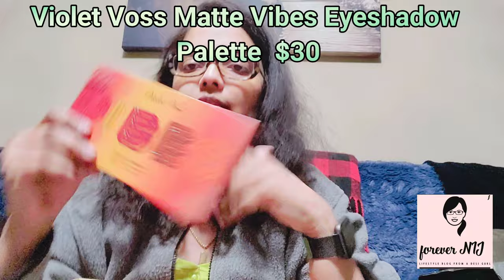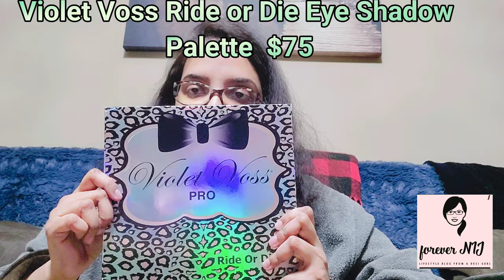Boxycharm December 2020 - All Boxes Reveal and Unboxing and Try On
Hi there my beautiful lovelies! Hope you guys are doing well and staying safe. Today, I want to share the unboxing and try-on video of the massive all BoxyCharm Boxes from December 2020. I will provide a quick and short review of the various palettes. I hope you enjoy the video.

I hope you have a safe, blessed, and wonderful day.

From my heart to yours, happy viewing!!!

I look forward to your feedback.

Singles Swag:
Receive $15 Off Your First Subscription Box

Amazon Store:

Prime Video:

CAUSES CLOSE TO MY HEART (PLEASE DONATE DIRECTLY TO THE ORGANIZATIONS THROUGH MY FUNDRAISING LINKS): I consider myself fortunate to have good health, a full-time job, and a roof over my head. However, there are still so many people who are struggling to put food on their tables. Please join me to help those who are struggling. If you have good health, full-time jobs, and a roof over your head, please join me to help those who are struggling.  Whether you donate $5 or $500, you will make a huge difference in someone's life.

SUPPORT
Your genorous support will help me continue